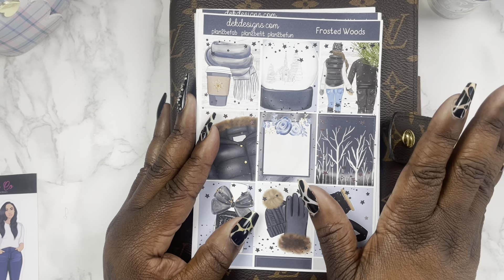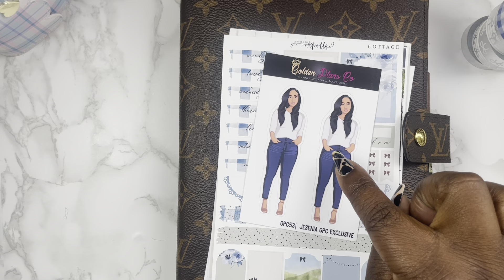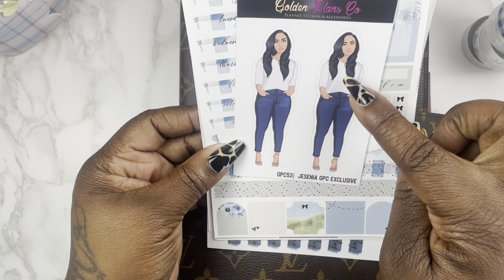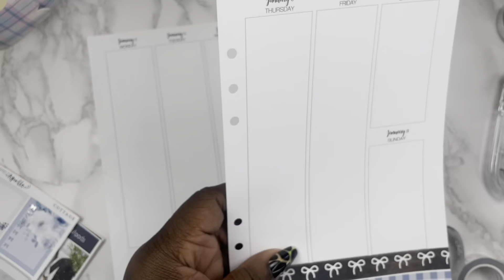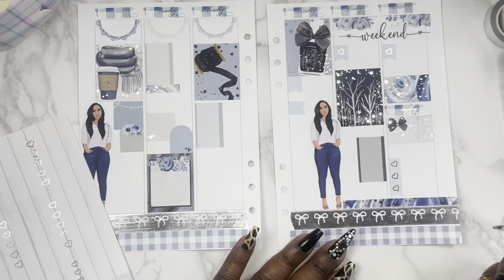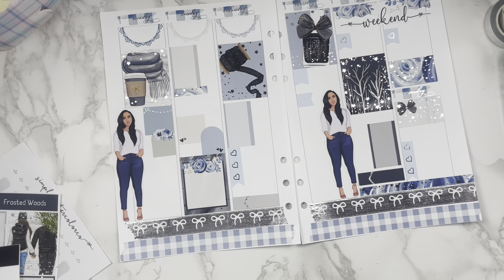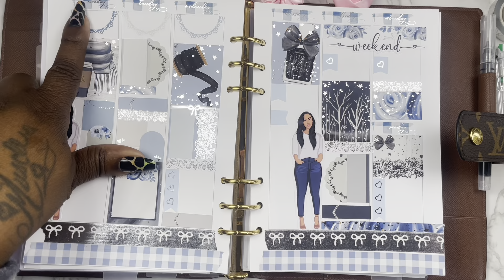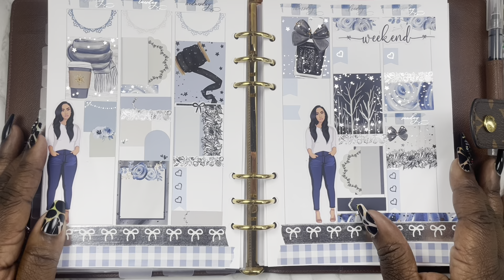PLAN WITH ME | MONOGRAM MONDAY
🎀 Hey CUTIES,
I am here to share my passion for planning, hauls, crafting and of course all the cuteness. THIS IS WHERE PLANNING & CUTENESS COLLIADE

🎀 DAY 4 planmas 2023 PERSONAL GOALS PLANNER SET~FLIP THROUGH

🎀 TO SEND CUTENESS MAIL:
TRICKA BROWN

SHARE & FAVORITE IT

PR COACH FOR VINVONALY AS WELL
DESIGN TEAM MEMBER

@DEKDESIGNS TRICKA15 FOR 15%OFF YOUR TOTAL PURCHASE
(PLANNER KITS & MORE )
DESIGN TEAM MEMBER

PaperHouseProductions.com

MY SISTERS CHANNELS:
🚨 LAKISHA

 / LakishaLove..  .

LAKISHAC799

🚨 MICHELE
Vinvonaly by Michele YouTube channel and Facebook group: